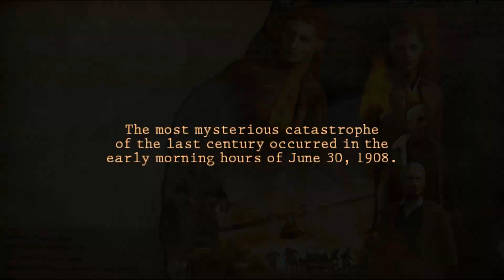Secret Files: Tunguska (4K / 2160p / 60fps) | Dolphin Emulator 5.0-17334 | Nintendo Wii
Secret Files: Tunguska for the Nintendo Wii gameplay on Windows 10 PC via the Dolphin 5.0 (dev build 17334) in 4K / UHD / 2160p / 60 FPS.